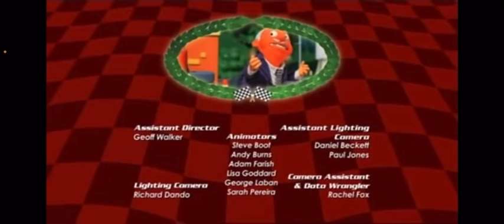Roary The Racing Car - Tall Story Roary (2010)